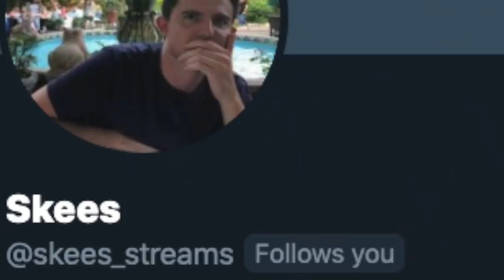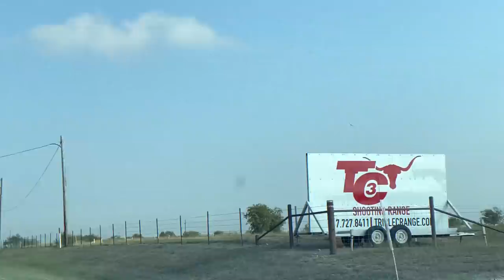Becoming Rambo For A Day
This trip to Texas was one for the books